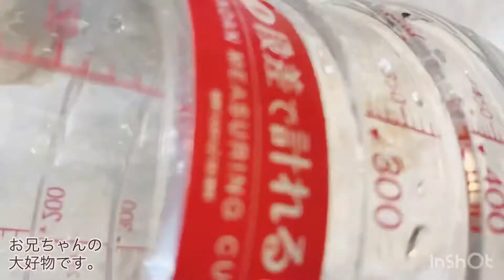[ラグドール]猫たちに癒される. Healing Time with Cats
本当にいつも感謝しております。

なんとなく年末は忙しいくちょっと疲れ気味に
なりますが、2人に癒されながら毎日過ごしています。

アンジュは紹介していただいた名医に昨日
検査をしてもらいました。

大丈夫だ！って事です。
とにかく主としては最善を尽くすのみです。

温かいたくさんのメッセージありがとうございました。

☆報告☆

登録してくださった方必ず別アカで☆☆しましたと
行きますので心配しないでくださいね。
今まで登録してもらってるにも関わらず
自分だけしないとか後から外すとかは絶対に
しません。ですが、バグで外れることもあります。
時間かかってしまいますが毎回一個ずつ確認しております。
再度別アカで☆☆させていただきますので何卒ご了承ください。

登録しましたとコメントしてしまうと
AIに外されます。☆☆とかポチってしました
とかでもでもみなさん理解していますので

☆報告☆
ラグドールソラの部屋から
ソラ.sora's room(ラグドール）
に変更しました。